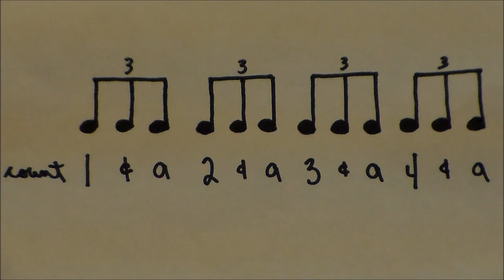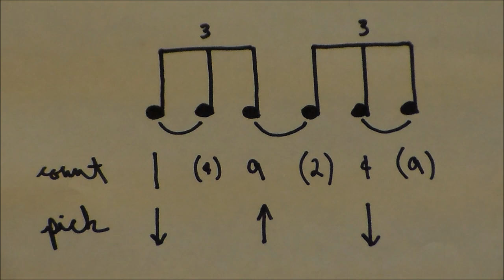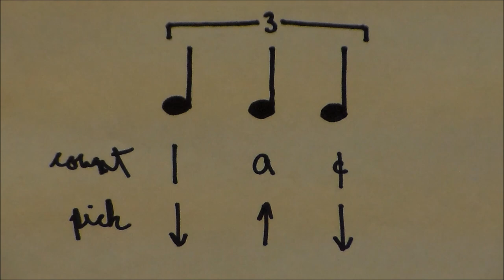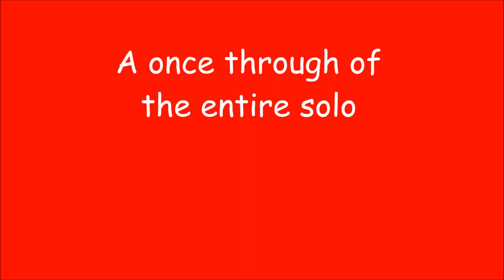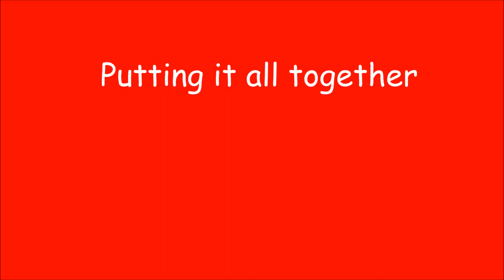"Low" (solo) "how to play" guitar lesson by Marc "Tex" Wilson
The note for note breakdown of the solo played on guitar 2 begins at 0:33. A brief lesson on triplets and tied triplets with illustrations begins at 8:13.The second half of the solo begins its breakdown at 10:20. The possible use of the "rotating speaker" effect which makes it sound as if a fourth guitar is also present during the second half of the solo is demonstrated. A complete demo of the solo with the bass & acoustic guitar as a foundation is at 19:20. A final thought on the pitfalls of effects closes the video at 19:57.